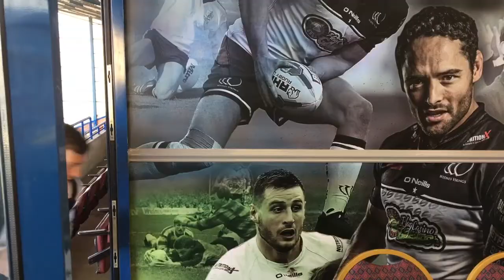Madabout Media - Destination Magic - Widnes Vikings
Madabout Media are the latest business to transport the ball to Newcastle as part of Destination Magic..